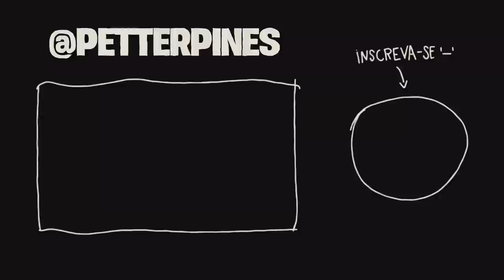Topcraft - ENTENDA TODA A HISTORIA!! (PARTE 1)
Historia completa de topcraft , esse video é um resumo de toda a historia do rp de topcraft, para você que quer relembrar alguns pontos ou apareceu no meio da serie, claro que nem todos os pontos foram explorados nesse video, a historia é bem complexa e como toda hisotira tem muitos furos...

Youtubers: Apuh ,Ayu Brazil ,Brunim Neet's ,Cherryrar Danrique ,Dlet, Eokor ,Fer0m0nas,FokaJoga

08:05 - Arte da @amethystduo

Esta licença permite você possa, modificar,remixar,e repostar
o conteúdo mesmo comercialmente, contanto creditem o criador original.